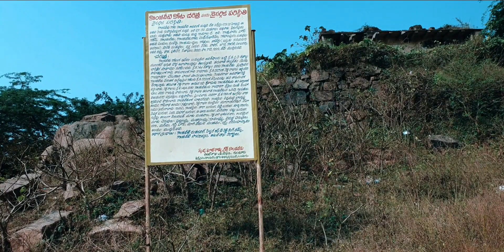kondaveedu Fort || Guntur || Andhra's Nandi hills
Hi friends, this is our first video and we have tried nearby place Kondaveedu (not much info about this as everyone knows it) . please watch and  like, comment and subscribe if you enjoy the video.